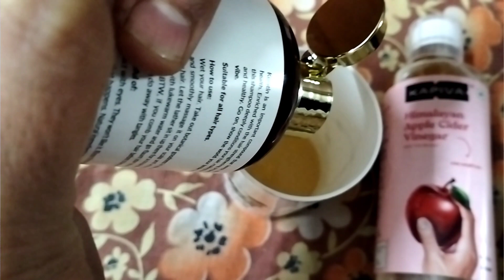I Cure My Severe Dandruff With These Home Remedies In Just 1 Wash Dandruff Treatment At Home |Part 1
Prouducts I Used In This Video-
Parachute Coconut Oil
Mustard Oil {available at home}
Castor Oil {from local market}
Rogan Badam Shirin Almond Oil
Camphor {which is used in our home for pooja}
Kapiva Apple Cider Vinegar
Good Vibes Keretain Shampoo